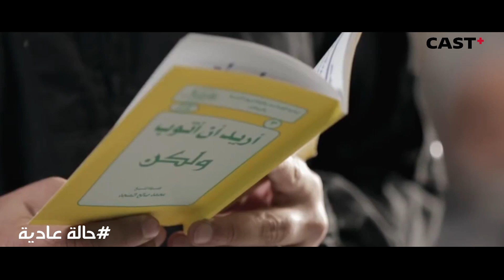عمار بالجد ما ينافسه حد! 🤣🤣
مسلسل كوميدي بوليسي يتضمن أحداث تدور مع فريق الشرطة الذي يبحث دوما عن حلول للقضايا التي تواجهه في إطار تشويقي كوميدي